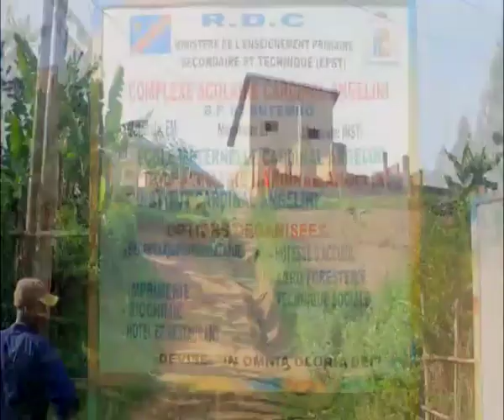Complexe scolaire Cardinal Angelini à Ngengere/ Butembo